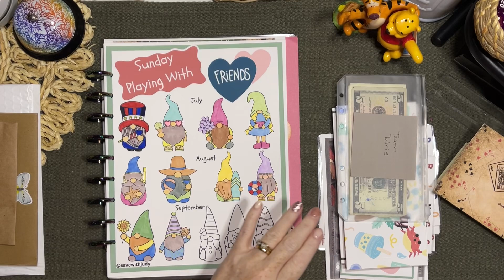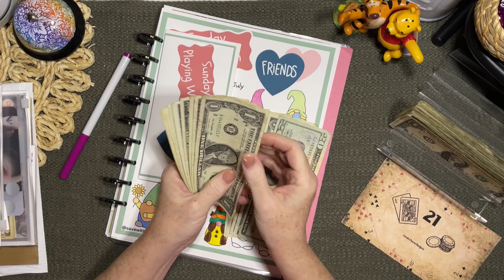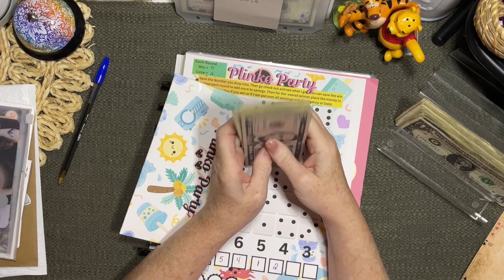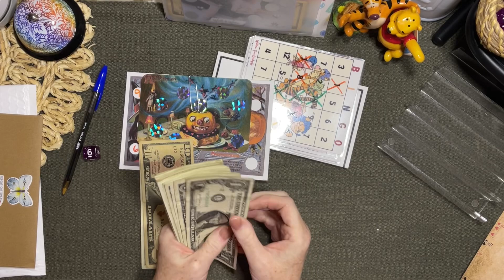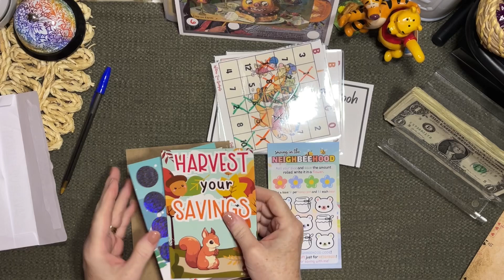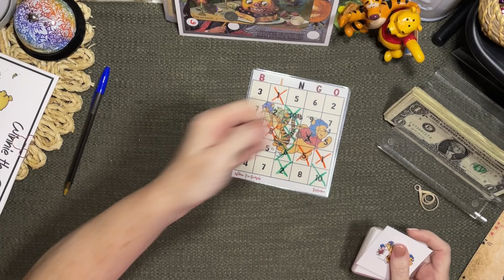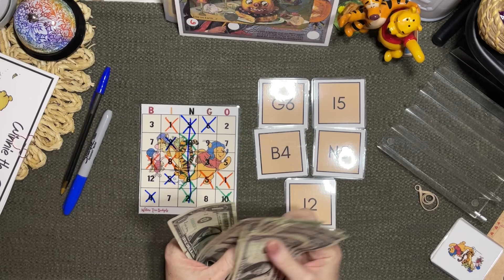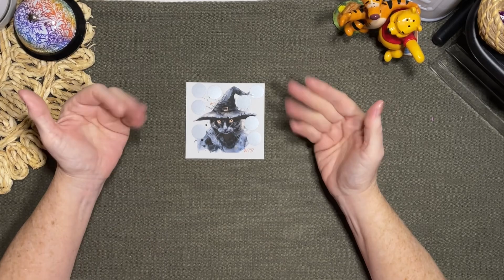Group Play Thursday! | Come Play and Save with Us!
✨Check out my google drive for all kinds of cute freebies!

🥰 Friends Mentioned

Happy Mail: 💌📫
Willow Tree Budgets
Attn: Terri Pate
Guntersville, AL 35976
I really would love to hear from you!